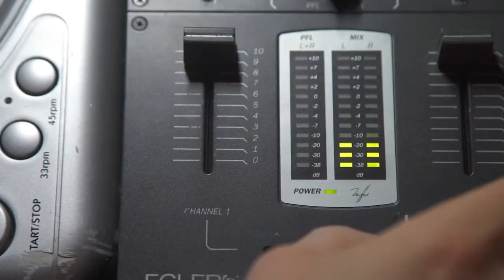JUAN DAVID RAMIREZ MUSICO EN EXPRESIONES CULTURALES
Esperamos que disfrutes de nuestro nuevo invitado frente a las camaras de Expresiones Culturales

Juan David Ramirez Rios
Amante de la musica y loco apasionado por la cultura.

Exponente de la música alternativa y rock en santa barbara - Antioquia